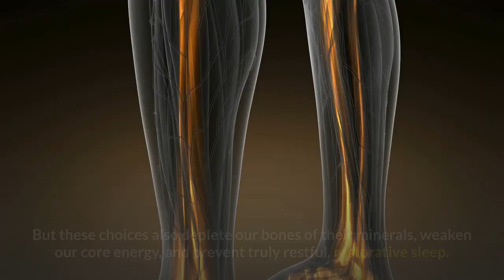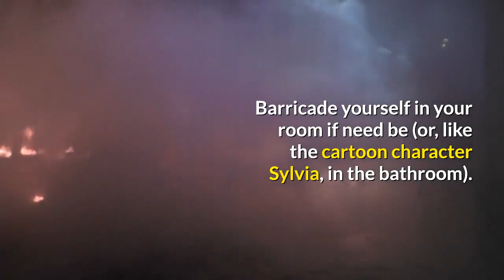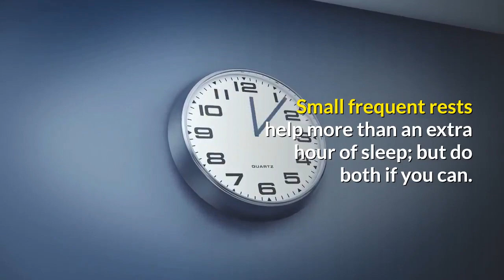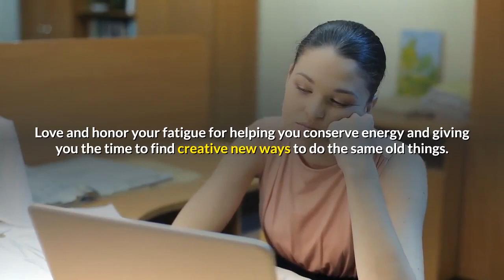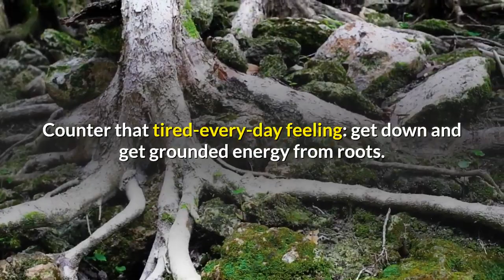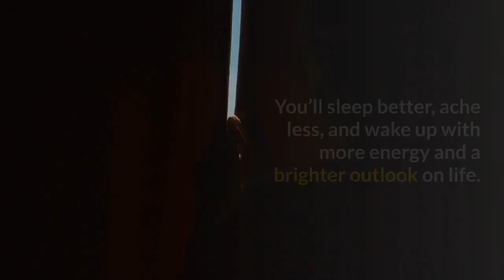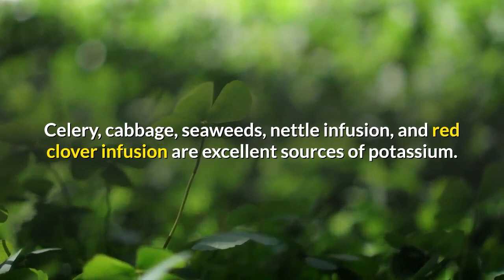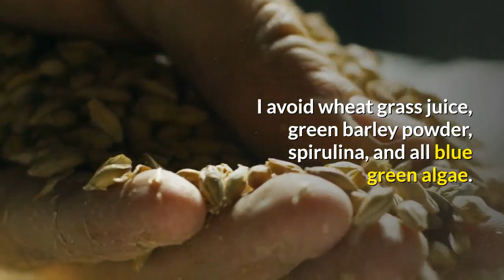wise woman ways to boost your energy fatigue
boost your energy how to boost energy how to have more energy